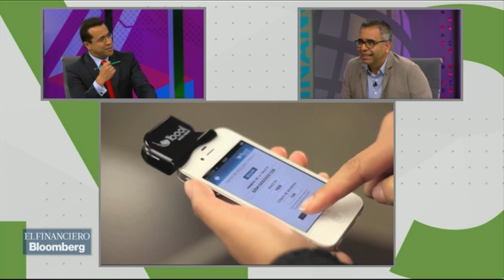Desde hace tiempo México es blanco de ciberataques: Noé Espinoza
Noé Espinoza, director de comunicación y desarrollo en IQSECm habla sobre el posible 'hackeo' a instituciones bancarias y cuál es el panorama de ataques cibernéticos en México.